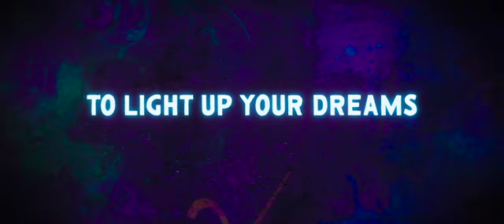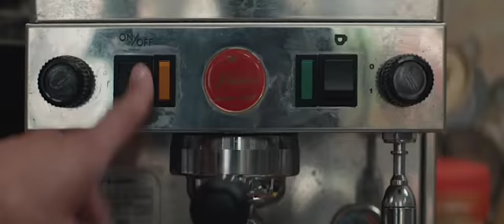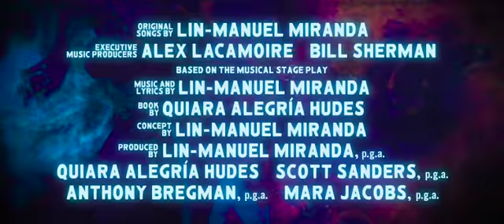in the heights